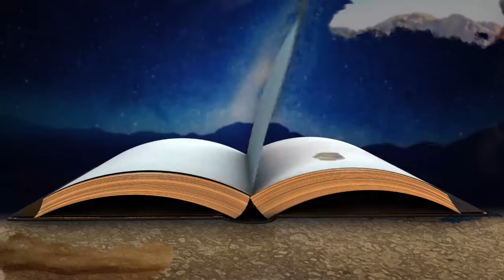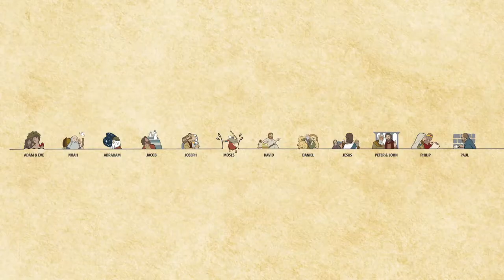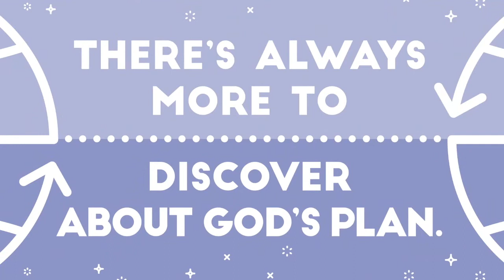CC!Kids Worship April 26 (Upside Down Week 4)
Grab your fam and join Alaina and the Think Orange crew for the last week in the Upside Down April series! We are talking about humility!